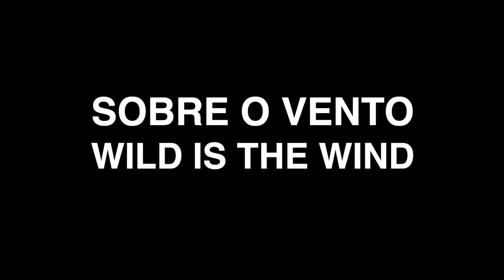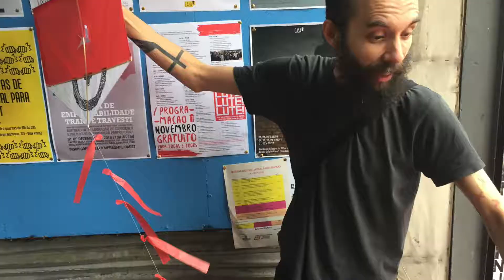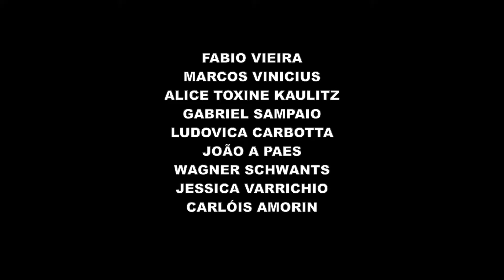Tetine - Sobre o Vento / Wild is the Wind [part 3]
SOBRE O VENTO / WILD IS THE WIND [Part 3]
Tetine [Eliete Mejorado and Bruno Verner]

To get the body rid of hate. To get rid of the body-hate
From asthma to hurricane. From breeze to panic. From the land and the soil to breach with the forces of Capital in motion. In our breath, in our speech. On the Champs Elysées. To feel the air, the wind and breath together.

Filmed during the residency at Museu Do Louvre Pau Brazil and in collaboration with Casa 1. Part of  "Ensaio do Terceiro Ato" curated  by Jessica Varrichio e Guilherme Giufrida

With love and gratitude to : Xis, Leo, Guilherme Giufrida, Carol, João Tunchi, Pontogor, Karina,
Dominique, Vital Gaspar Junior, Fabio Vieira, Marcos Vinicius, Alice Toxine Kaulitz, Gabriel Sampaio,  Ludovica Carbotta, João A Paes, Wagner Schwants
Jessica Varrichio, Bruno Mendonça, Bruno Oliveira, Iran Giusti, Carlóis Amorin, Renato Jacques, Barbara Maria, Regis Halves, Diego Almeida, Rodrigo Kauê.